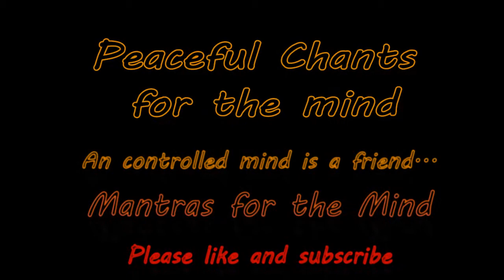Calming mantra for meditation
The power of sound:

In their simplest form, sounds are waves or vibrations that ripple through the air and provide human beings with one of the most effective and vital ways we have of communicating with the nervous systems of other creatures, including other people. The nervous system controls the body as it receives information from the brain, essentially telling separate parts of the body how to react in a given situation. For example, when you hear the sound of an alarm, your whole body reacts in seconds to a perceived threat. A variation of this same sound can send a signal to the brain that makes you feel excited.

Everything in existence vibrates, and so we are surrounded by sound all the time. But what can understanding vibrational sound do for you?

Understanding Sound
One of the most amazing experiments on the power of sound was conducted by Doctor Masaru Emoto. Dr. Emoto, a graduate of the Yokohama Municipal University's Department of Humanities and Sciences and the author of the bestselling book Messages from Water, gained worldwide acclaim for his groundbreaking research and his discovery that water is affected by vibrational sound in some very surprising ways.

In his experiments, Dr. Emoto analyzed the formation of differently shaped crystals in water as it was exposed to different sounds in different forms. Part of his research included verbal affirmations, thoughts, music, and even prayers from a priest. He focused on verbal affirmations of love and gratitude as they were being directed toward the water that was sitting in a Petri dish. He then analyzed the water under a microscope and took before and after pictures to document the change.

Dr. Emoto and his team observed that after the experiment very beautiful crystals had formed in some of the frozen water samples where the positive vibrational waves were directed. Dr. Emoto then exposed water samples to music from Mozart, Beethoven, and other classical composers and found that beautiful crystal shapes formed in these samples as well.

He also experimented with people saying things like “you fool,” “I will kill you,” and other unpleasant phrases using a harsh tone. Dr. Emoto found that ugly, incomplete, and malformed crystals were formed in the water samples exposed to these negative expressions and tones.

Dr. Emoto concluded that any sound is vibration, and vibrations such as music and other positive sounds including the human voice can be a form of healing energy. His research also showed that thoughts emit vibrations at frequencies we can’t yet precisely determine and that they too have the power to heal.

In nature, vibrations travel via water and air. This is significant when you consider the human body is approximately 65 percent water. What vibrations or sounds are we communicating to one another, and what sort of energy are we producing for ourselves and for the rest of humanity?

Sound is a potent, powerful energy that can express love and concern, or cause great pain and destruction. Human consciousness has begun to accept the possibility that we live in a magical world where the powerful energy vibrations made by music, positive thoughts, and words of love and harmony produce peace and beauty while vibrations lacking this positive energy produce distortion. Even the American Cancer Society has acknowledged that certain types of meditation such as the ones using a repetition of mantras—either silently in the form of thoughts or out loud—can bring a response of relaxation in the body. (Source: The Chopra Center)